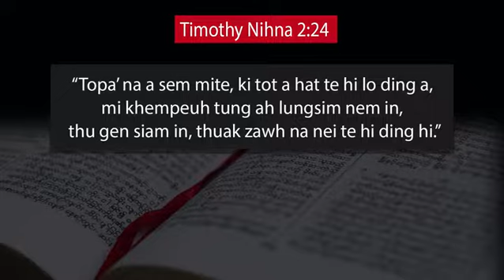ZDS 20180423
23 April 2018